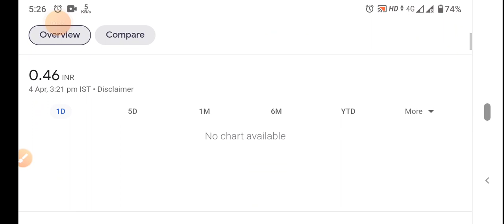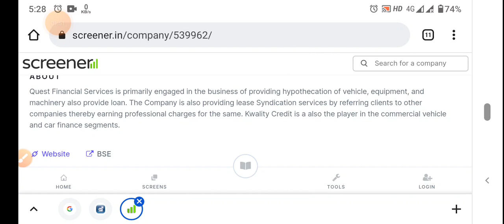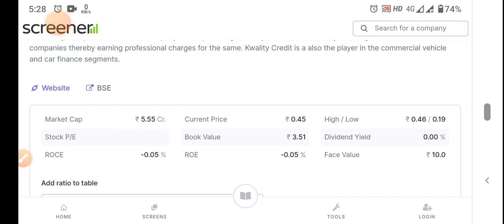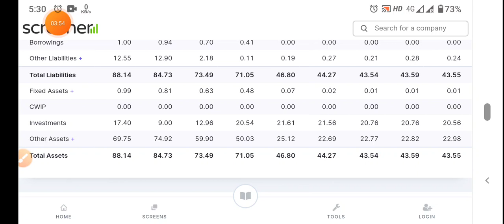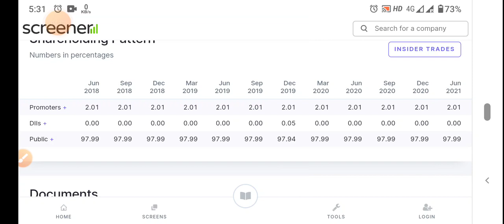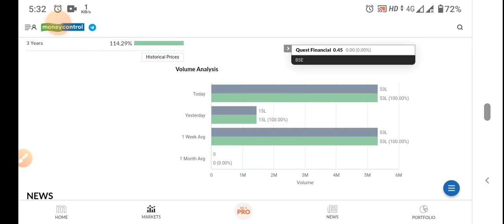Quest Financial Services Ltd Latest Share News। शेयर में अब आगे क्या।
5 paisa या  Zerodha में अकाउंट याहा से खोले

Created By:-

Swamijis Vlog